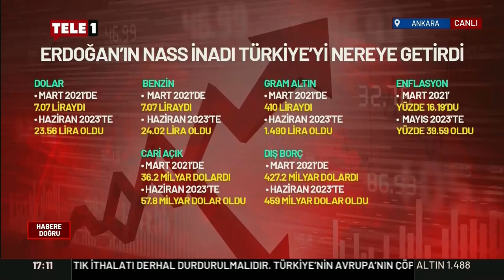BÜLENT KUŞOĞLU TELE1 YAYINI 15/06/2023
Cumhuriyet Halk Partisi Genel Başkan Yardımcısı Bülent Kuşoğlu Tele1'de canlı yayın konuğu oldu.